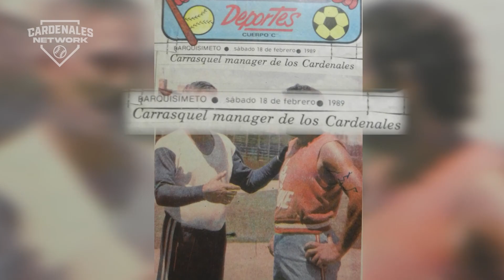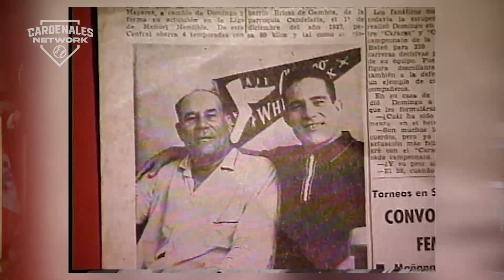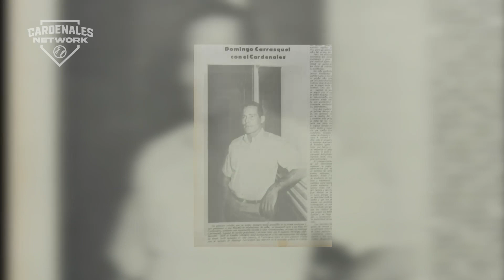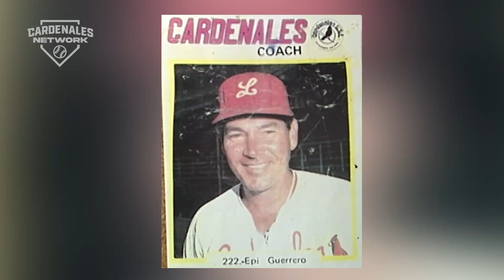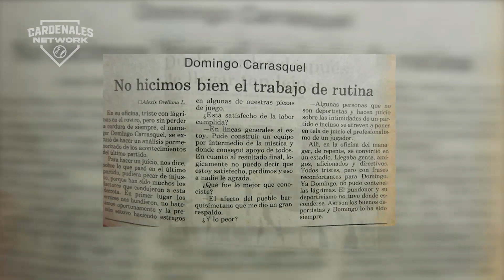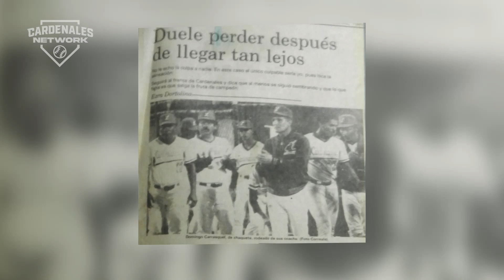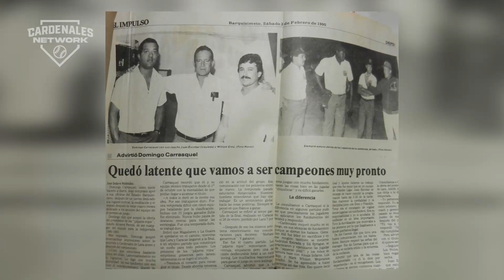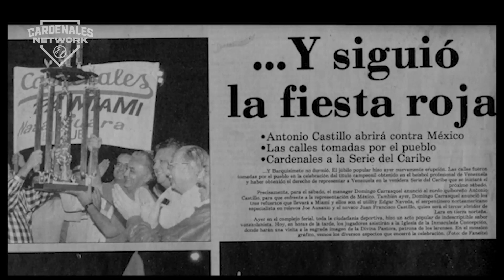ICONOS - Documental Domingo Carrasquel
ICONOS 🫡

Próximamente por Cardenales Network, documental a nuestro siempre recordado Domingo Carrasquel ✊🏻

Presentado por @cafeflordearauca ☕️, gran sabor.